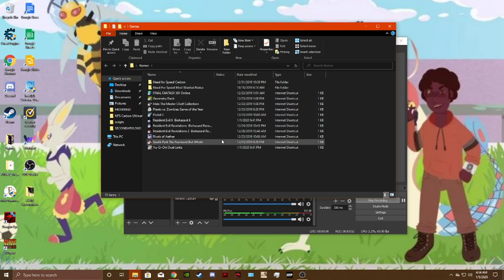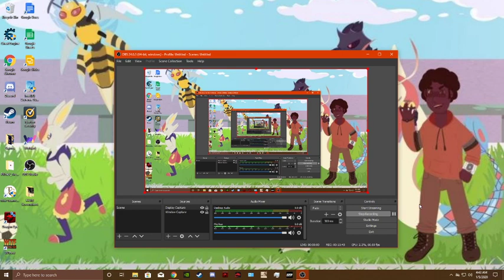Yet another update video.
New year, new plans, and new things to come! Hopefully all goes well, as we start off another decade.